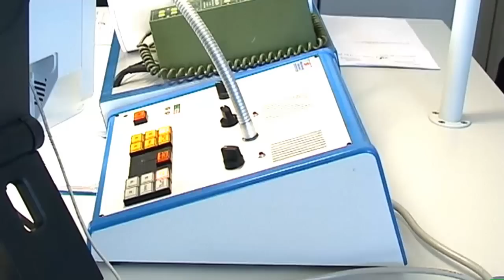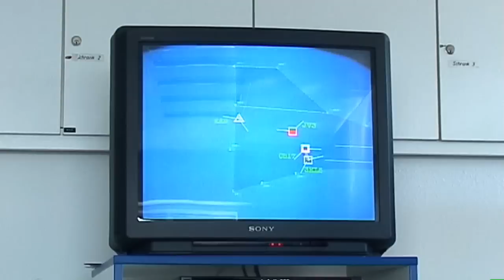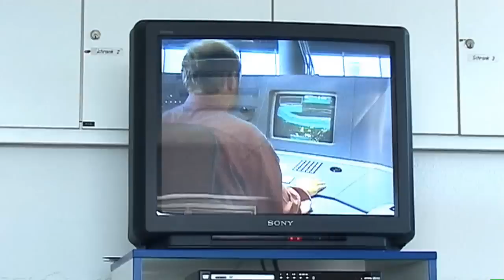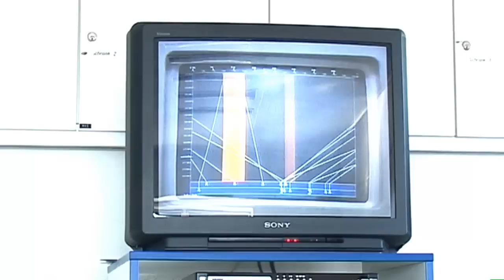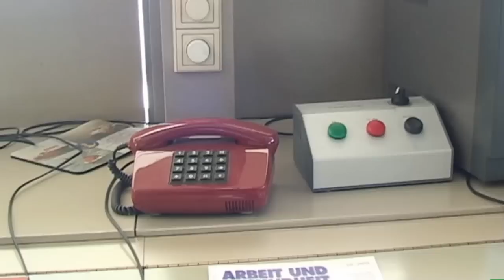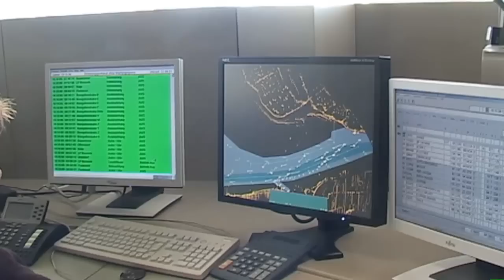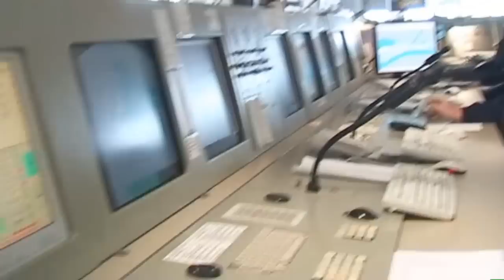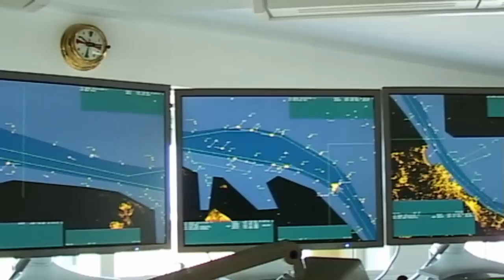Olenbrooker Schlüsenchor zu Gast im WSA Cuxhaven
23. Okt. 2009 -- WSA Cuxhaven - Cux-Clips-Video: Teil 1, 2 und 3.
Der Olenbrooker Schlüsenchor zu Gast im Wasser und Schifffahrtsamt Cuxhaven.